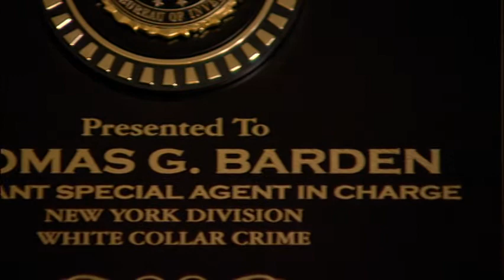White Collar Season 1 Nothing But the Truth Featurette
Special Features from the USA show White Collar, created by Jeff Eastin.
Starring:
Matt Bomer as Neal Caffrey
Tim Dekay as Peter Burke
Willie Garson as Mozzie
Tiffani Thiessen as Elizabeth Burke
Sharif Atkins as Clinton Jones
Marsha Thomason as Diana Barrigan